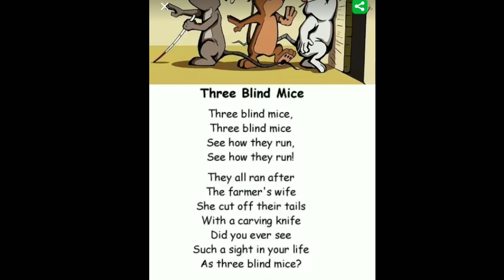Three blind mice